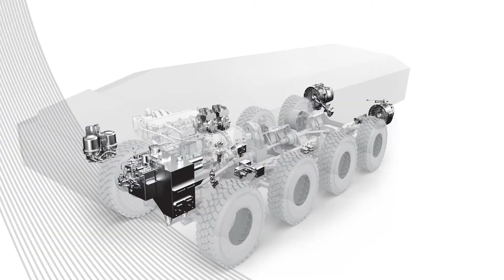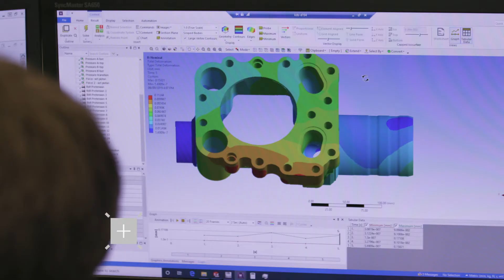Kinetics Drive Solutions Inc.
The KDS design team is comprised of subject matter experts in software, electrical, control, mechanical, hydraulic, and simulation to support product development and production of both commercial and defense mission critical mobility systems. KDS has refined its system engineering approach over the last twenty years with an established multi-disciplinary approach to enable the design, requirement verification, integration, and technical management of intelligent systems